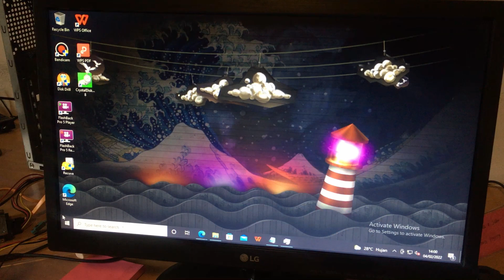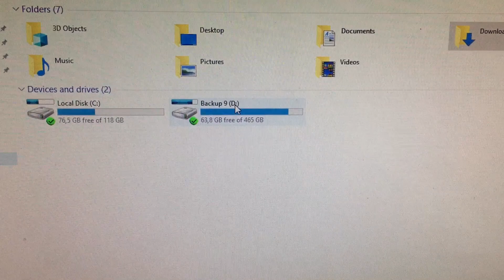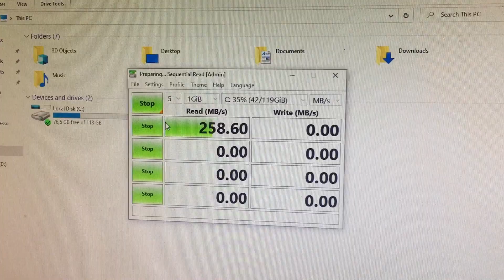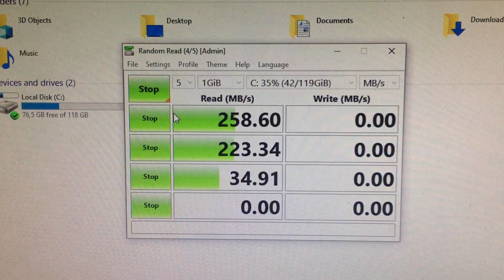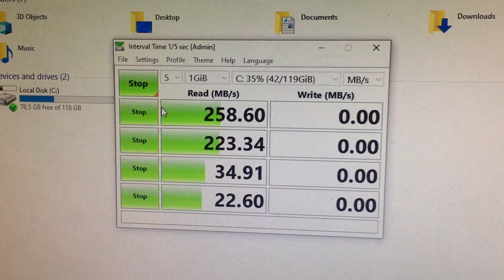Cara Cek Kecepatan Harddisk - Gunakan Ini Waktu Pertama Beli Harddisk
Service laptop, Macbook, laptop gaming, HP & iPhone dan recovery data/ service hardisk.

Service Laptop No 1 di Bandung dengan ulasan terbanyak dan rating tertinggi.

Barang service bisa dikirim juga dong.

(Kontak tertera di Google - Bang Amin Gadget)